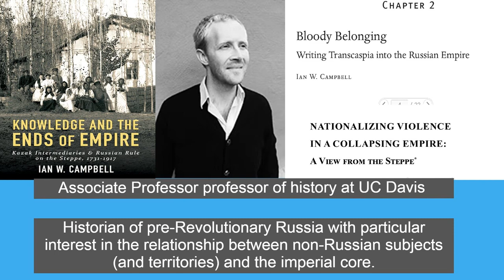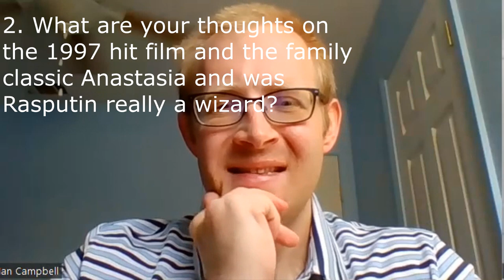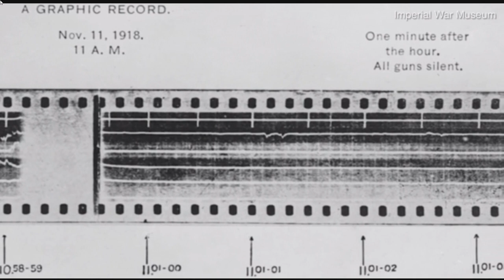Quick Fire Q&A w/ Dr. Ian Campbell Professor of Russian History at UC Davis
Ian Campbell is Associate professor of Russian History at UC Davis.